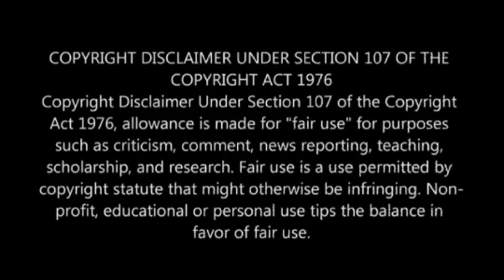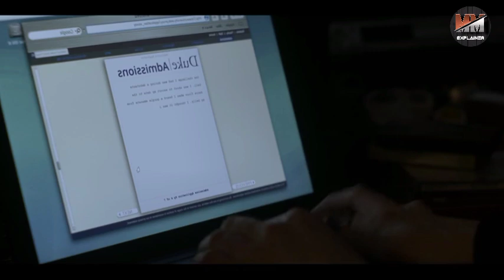Looking for Alaska Episode5 Explained In Malayalam | Teendrama | MM Explainer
Series Credits!!
Cobra Kai is an American martial arts comedy-drama streaming television series and a sequel to the original The Karate Kid films by Robert Mark Kamen.[2] The series was created by Josh Heald, Jon Hurwitz and Hayden Schlossberg, and stars Ralph Macchio and William Zabka, who reprise their roles as Daniel LaRusso and Johnny Lawrence from the 1984 film The Karate Kid. Set 34 years later, Cobra Kai re-examines the "Miyagi-Verse" narrative from Johnny's point of view, his decision to reopen the Cobra Kai karate dojo, and the rekindling of his old rivalry with Daniel.[3] Cobra Kai also stars Courtney Henggeler, Xolo Maridueña, Tanner Buchanan, Mary Mouser, Jacob Bertrand, Gianni DeCenzo, Martin Kove, Vanessa Rubio, and Peyton List.

Thanking You!!

cobrakai explanation
cobrakai series explanation
cobrakai series explained malayalam
cobrakai malayalam explanation
cobrakai malayalam review
series explained in malayalam
series explanation in malayalam
action series malayalam explanation
teendrama series explained in malayalam
teendrama series malayalam explanation
action comedy series explained in malayalam
looking for alaska series malayalam explanation
malayalam explanation channels
looking for alaska
feelgood series
comedy series
mini series explained in malayalam
Cinema Kadha
Feelgood movie lovers malayalam
Romantic feelgood series
Oru kadha sollattuma sir
Mallu Explainer
Cinema Katha
Movieflix Malayalam
Moviesteller
Cinemasteller
Moviemania
Moviemania 2.0
looking for alska seriew explained malayalam
feelgood series malayalam explanation
youtube recommendation
suggested videos
viral video
Movie explanation channel